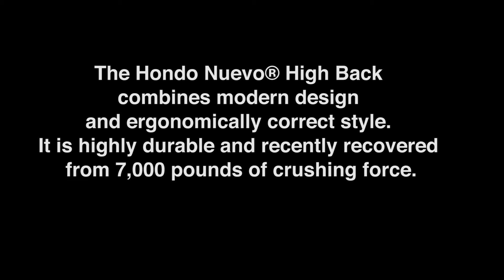Hondo Nuevo High Back Durability Video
Want to see our Hondo Nuevo High Back get crushed down to its base by 7,000 pounds of force? You won’t believe it when you see it.